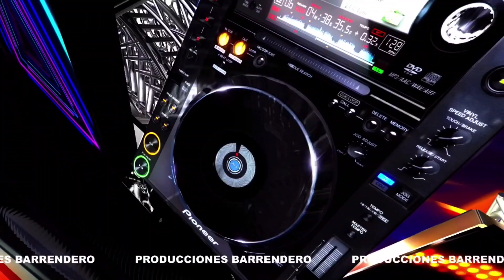TEMA EXCLUSIVO/SONIDO YAMBEQUE 😎💯🤩✨/DE HUAMANTLA TLAXCALA 💯